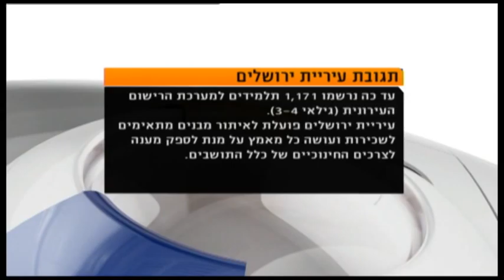גני ילדים במזרח ירושלים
החלטת הממשלה להרחיב את חוק חינוך חינם לגילאי 3-4 מחייבת היערכות מיוחדת גם במזרח ירושלים.
93% מילדי הגיל הרך בירושלים המזרחית לא משולבים בגנים העירוניים, כשרק 3% מהילדים שנמצאים בטיפול לשכות הרווחה משולבים במסגרות כמו מועדוניות ומעונות. הכתבה של עינב חלבי